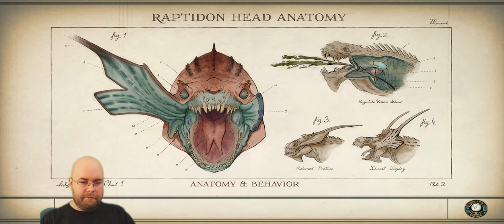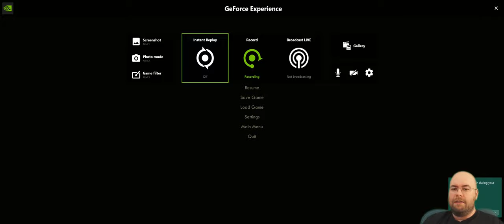The Outer Worlds Gameplay - Video 03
I apologize for the echo; this is why I usually wear a headset when I play, but I thought my echo cancellation was working well enough. Apparently not.

Also, the last one was 50 GB. This one? 67.4 GB. The next/last one is a whole heck of a lot larger (and longer).